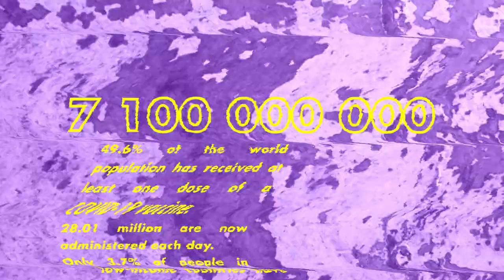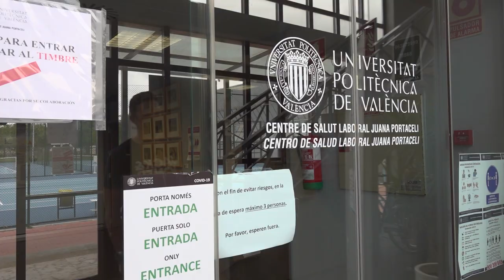VACUNAS - No lo digo yo, lo dicen los hechos - Universitat Politècnica de València UPV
¿Qué opina la ciudadanía sobre las vacunas? ¿Qué les lleva a estar a favor o en contra? ¿Qué tiene que ver una cuchara con todo esto? ¿Y un doctor?

'No lo digo yo, lo dicen los hechos' es un programa de actualidad con un enfoque de análisis social que trata temas como las vacunas, los transgénicos, la salud mental, el sexo o la industria cárnica. Su esencia es el pensamiento crítico y la objetividad en asuntos polémicos o controvertidos, pero que interesan a la sociedad.